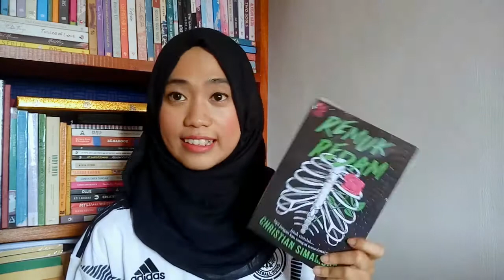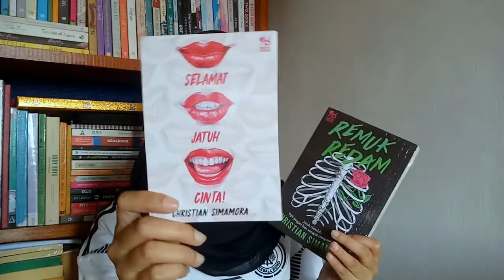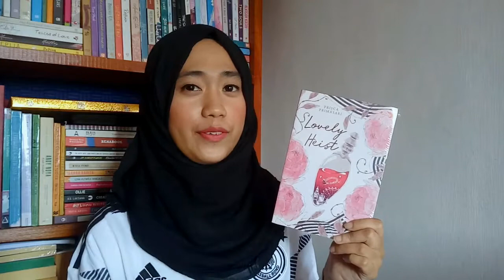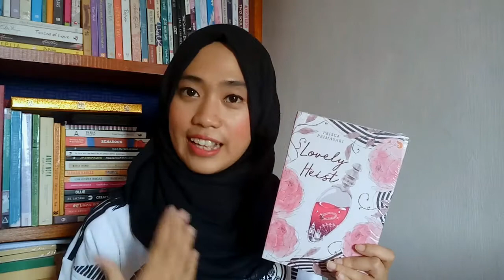April Book Haul | Dhyn Hanarun | Booktube Indonesia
Di video kali ini, aku ngasih tau kalian buku apa aja yang kubeli di bulan April lalu.

I'm currently reading
WAH BANYAAAAK!

Outro: Where Are We by Artificial Music

Gear
Kamera : Kamera depan Oppo F1s (16 MP)
Microphone : Boya Clip-On Microphone BY-M1
Editing software : VideoPad

On my lips:
Etude House - Matte Chic Lip Laqcuer BR401 Wendy Brown